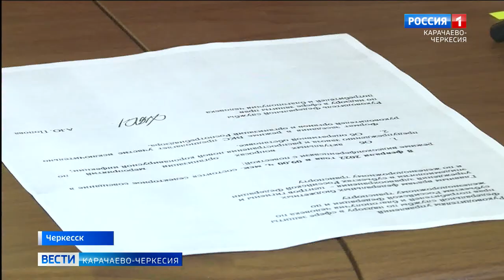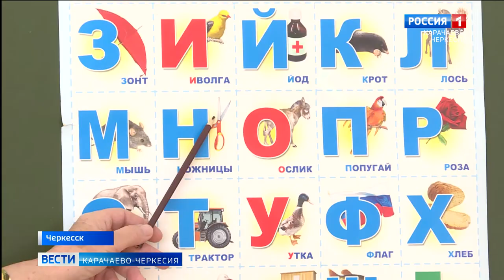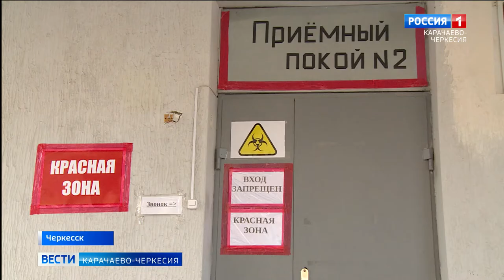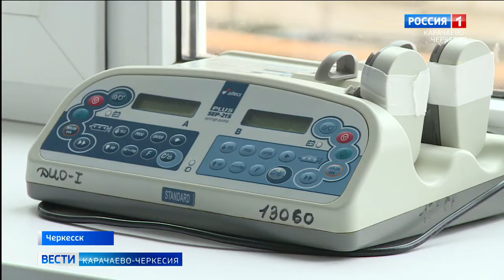С 6 февраля, в России вступили в силу изменения в правилах профилактики коронавирусной инфекции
С 6 февраля, в России вступили в силу изменения в санитарно-эпидемиологических правилах профилактики коронавирусной инфекции. Теперь, у человека, имеющего на руках подтвержденный тест на ковид, есть возможность, разумеется, при улучшении самочувствия, всего через 3 дня сдать новый  и надеяться на отрицательный результат. Кроме того, новшества коснутся людей, которые контактировали с зараженными